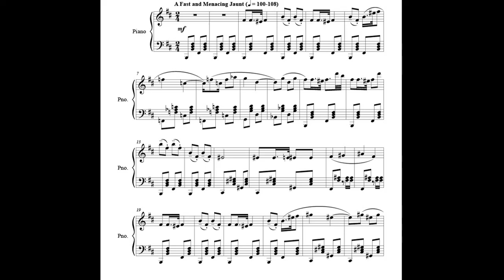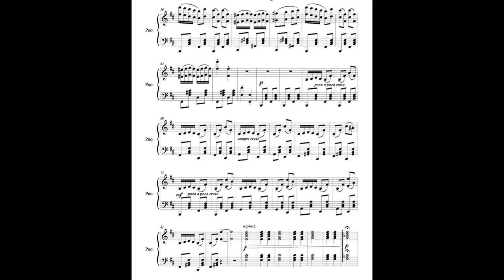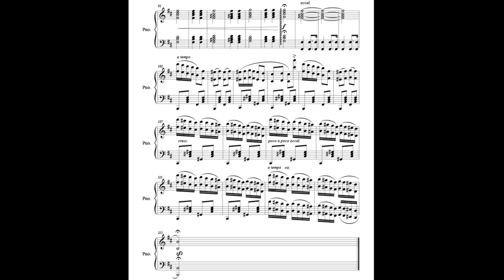The Haunted Gunslinger Polka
Hello all,
This is a little polka I recently finished. I hope you enjoy it; I know I had fun writing it! If you want to pick up the score for yourself, it's on sheet music plus. I would absolutely love to hear someone else's interpretation of this music!